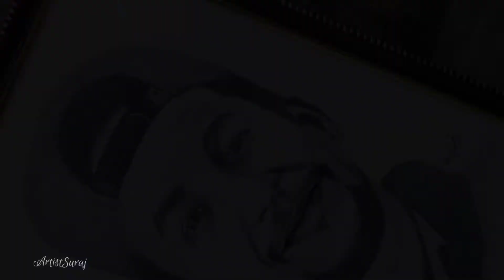Drawing Yama Buddha King Of Nephop | Artist Suraj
Drawing Yama Buddha ( Anil Adhikari) 🙏🏼
We Miss You Yama Buddha Dai ❤️

For More Quarries :-
Drawing Yama Buddha
Yama Buddha Drawing
pencil Drawing Yama Buddha
Sathi Song Yama Buddha

Keep supporting
Stay Safe😇
Love You All ❤️